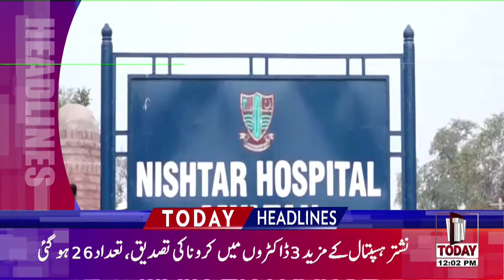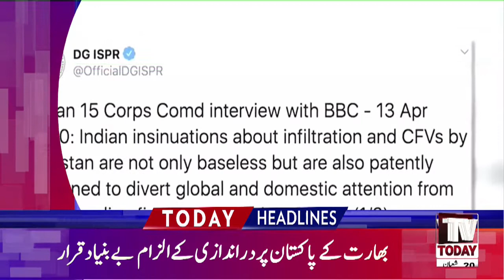12:00 PM | LATEST HEADLINES | 15 APRIL 2020 | TV TODAY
12:00 PM | LATEST HEADLINES | 15 APRIL 2020 | TV TODAY